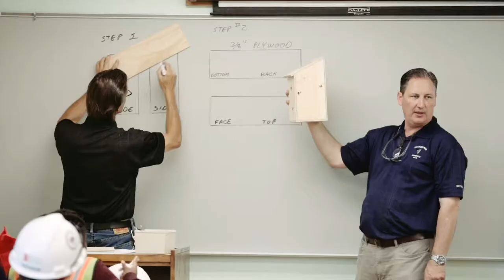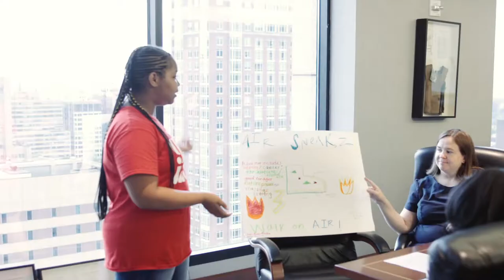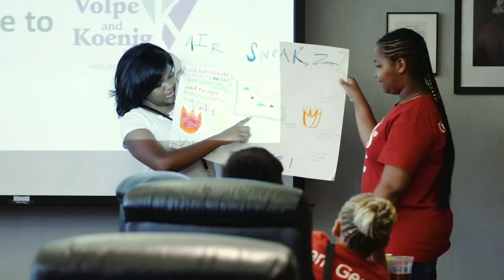The Girls Inc. Experience Branding Video l 👧 Empowering Girls to Succeed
Girls Inc of Greater Philadelphia & Southern New Jersey is a nonprofit organization that teaches girls how to be strong, smart and bold. In this film, we captured their annual days of activities. Each day there, the girls learned something new that would benefit them in the future. The organization focuses on healthy living, academic enrichment and support and life skills instructions. Topics discussed range from career exploration to having an impact in your community and more.

The network of local Girls Inc. nonprofit organizations serves girls ages 6-18 in 350 cities across the United States and Canada.

329 S 20th Street
Philadelphia, PA